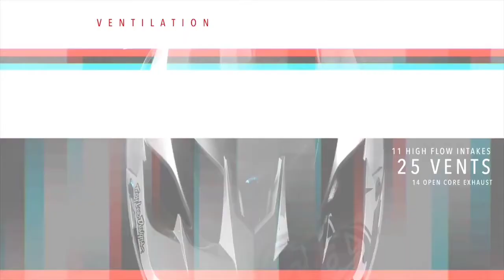Top 7 Best Full Face MTB Helmet 2023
➜ Links to the Top 7 Best Full Face MTB Helmet we listed in this video:

►Links►

➜ 7 - DELL SERVO ADULTBMX HELMET

➜ 6 - TROY DESIGN  D4 CARBON  HELMET MIRAGE

➜ 5 - POXC CARBON AIR SPIN

➜ 4 - FOX RACING PROFRAME  HELMET

➜ 3 - GIRO WEITHBLADE MIPS

➜ 2 - TROY LEE DESIGN STRAGE HELMET CAMP

➜ 1 - BELL SUPER AIR  R MIPS